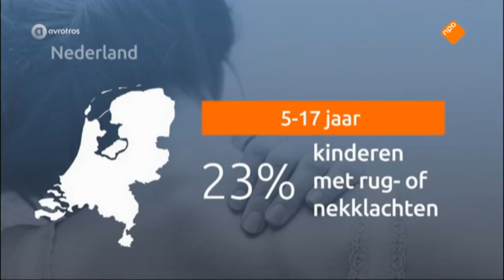Zit met Pit! bij EenVandaag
Bewegingstherapeuten en artsen slaan alarm over een slechte houding bij pubers. EenVandaag was daarom op bezoek bij 'Zit met Pit!' Pieter-Jan Hagens